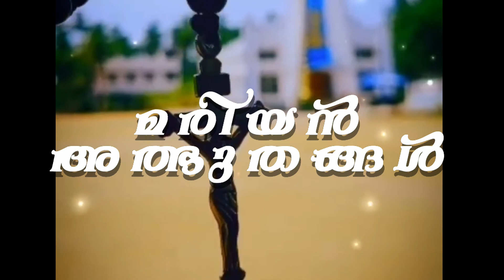ജർമ്മൻ സൈന്യത്തിൽ നിന്ന് രക്ഷിച്ച അത്ഭുതം || മരിയൻ അത്ഭുതങ്ങൾ - 9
© The official youtube chanel of Swargaropithamatha Church, the ancient Marian pilgrim centre at Vlathankara, in a small but beautiful village, Chenkal, on the outskirts of Neyyattinkara in Trivandrum, the capital city of Kerala in the south part of India, dedicated to Our Lady Of Assumption, belongs to the Latin Diocese of Neyyattinkara.

The Solemnity of the Blessed Virgin Mary's Assumption in to heaven is celebrated with Pontifical Eucaristic celebration and Holy Eucaristic procession every year on August 15.